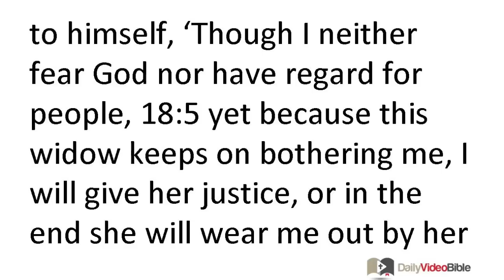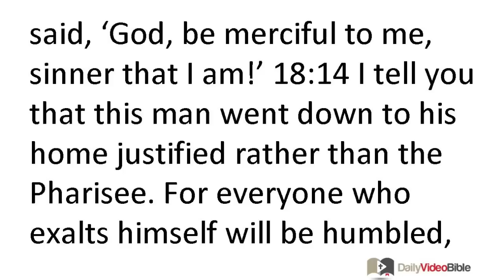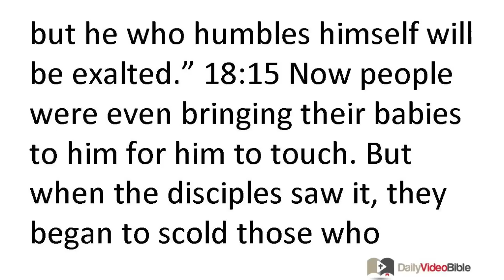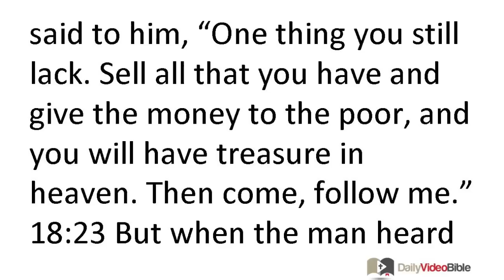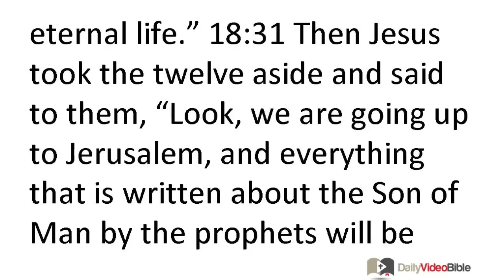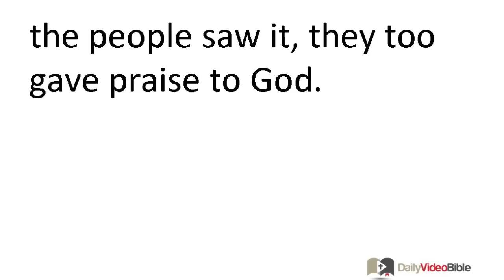March 3 Luke 18 New Testament for the Daily Video Bible DVB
Luke 18:18-30 - The Wealthy Ruler
 18:18 Now a certain ruler asked him, "Good teacher, what must I do to inherit eternal life?" 18:19 Jesus said to him, "Why do you call me good? No one is good except God alone. 18:20 You know the commandments: 'Do not commit adultery, do not murder, do not steal, do not give false testimony, honor your father and mother.'" 18:21 The man replied, "I have wholeheartedly obeyed all these laws since my youth." 18:22 When Jesus heard this, he said to him, "One thing you still lack. Sell all that you have and give the money to the poor, and you will have treasure in heaven. Then come, follow me." 18:23 But when the man heard this he became very sad, for he was extremely wealthy. 18:24 When Jesus noticed this, he said, "How hard it is for the rich to enter the kingdom of God! 18:25 In fact, it is easier for a camel to go through the eye of a needle than for a rich person to enter the kingdom of God." 18:26 Those who heard this said, "Then who can be saved?" 18:27 He replied, "What is impossible for mere humans is possible for God." 18:28 And Peter said, "Look, we have left everything we own to follow you!" 18:29 Then Jesus said to them, "I tell you the truth, there is no one who has left home or wife or brothers or parents or children for the sake of God's kingdom 18:30 who will not receive many times more in this age -- and in the age to come, eternal life."